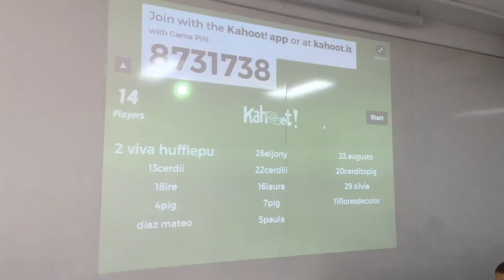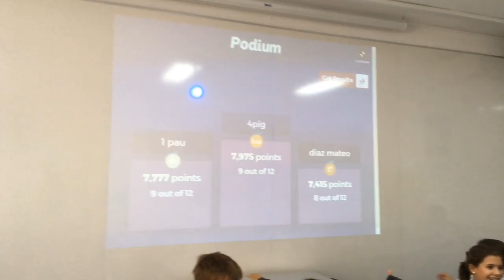Aula de chromebooks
L'alumnat de 1r. ESO del Col·legi Sant Pere Pasqual repassa de manera divertida el tema 1 d'ortografia de l'assignatura de Llengua.